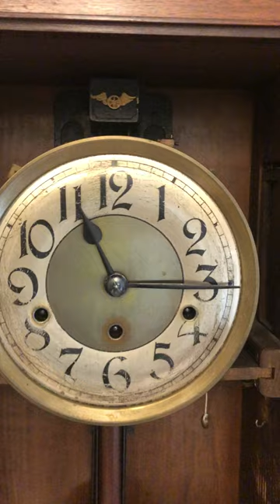German Wall Clock Westminster-Gong Hour Chime Rare 1910 Must See